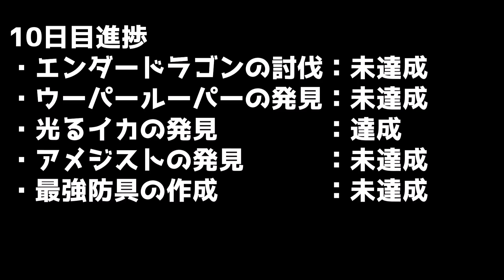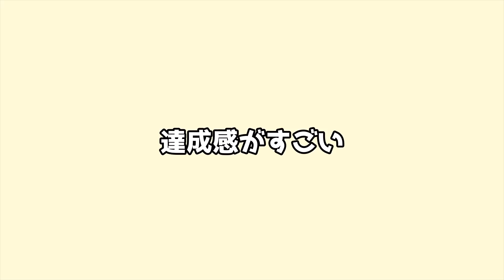【マイクラ】高さ120から落ちても生き残る最強防具を作れ！？【1ヶ月マイクラ生活リレー】【ゆっくり実況】 【マインクラフト】【まいくら】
今回は1か月マイクラ生活をして、120マスの高さから落ちても生き残れる防具を作るのを目標にしました！そんな防具を普通のサバイバルで作れるのか！？と思ったけど...？

～まな板を使った動画～